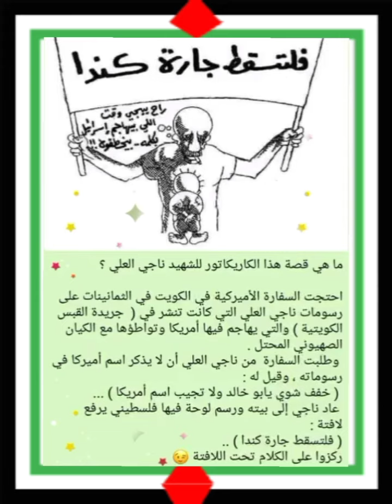فلتسقط جارة كندا